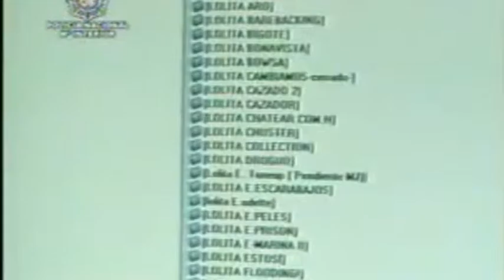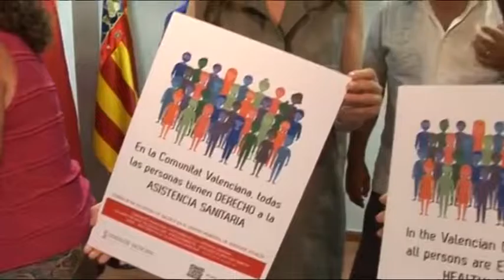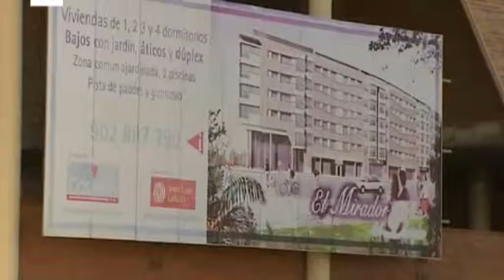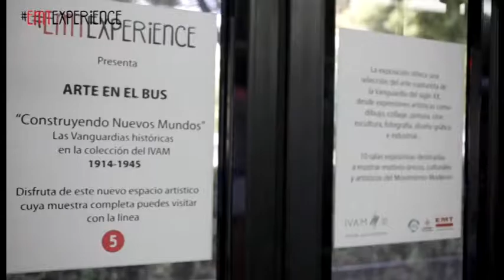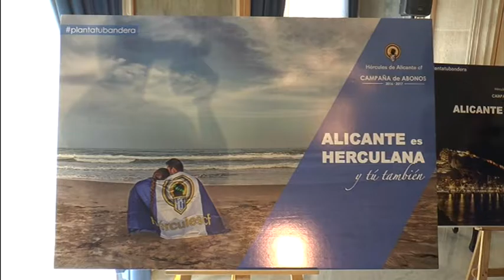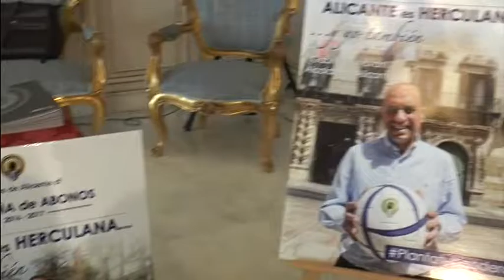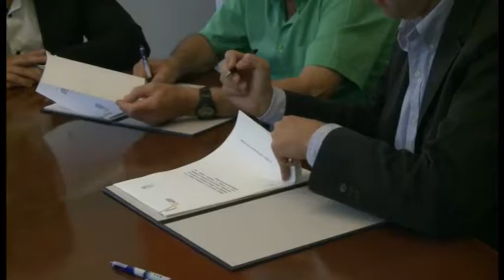Notícies12 - 26 de juliol 2016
NOTÍCIES12 és el programa informatiu de 12TV, on s'adona de l'actualitat del dia, i representa la columna vertebral de la cadena.

Presentat pel periodista José Ángel Ponsoda, l'espai compta amb edició de migdia/vesprada (14:30 i 18:00) i edició de nit (20:30 i 23:30).